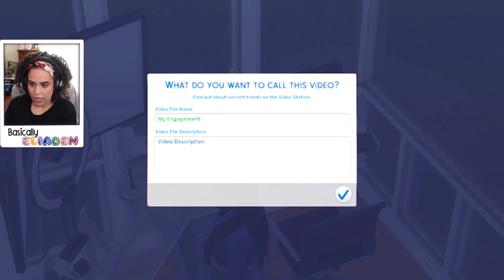👰💕WE GOT MARRIED! Revisiting Sims 4 My Wedding Stories 💍💞The Sims 4 LEGACY CHALLENGE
Hey I have a super random simsta (instagram): Basically.Eliaden

The Sims 4 is rated T for Teens, this video is NOT child appropriate. I also enjoy the cursey words and taking the lords name in vain so if you do not like that, please do not watch. Other than that have fun with a grown adult playing a game of fantasy!

sims 4 lp, sims 4 lets play, sims 4 high school years, sims 4 teens, sims 4 prom, prom, high school years